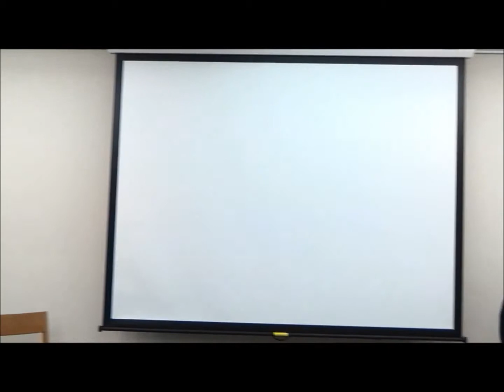A-Forum 第4回フォーラム　2014/10/21　開催    13/13

テーマ：建築とメディア

コーディネータ：安達　功（日経BP社、建設局プロデューサー）

パネリスト：
真部　保良（まなべやすお・日経アーキテクチュア前編集長）
磯　達雄（いそたつお・建築ジャーナリスト）
西川　直子（にしかわなおこ・建築ジャーナル編集長）